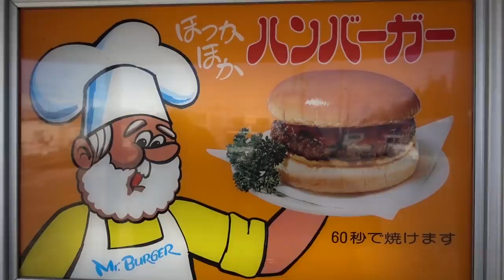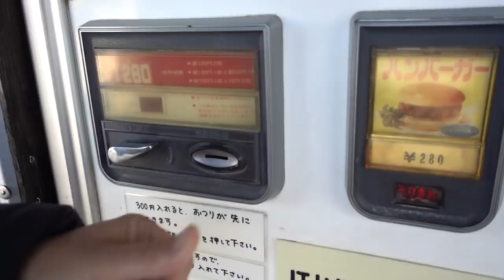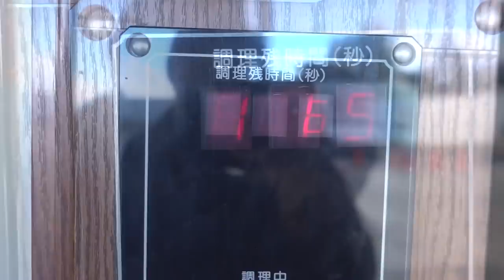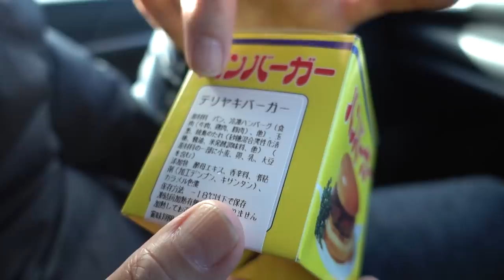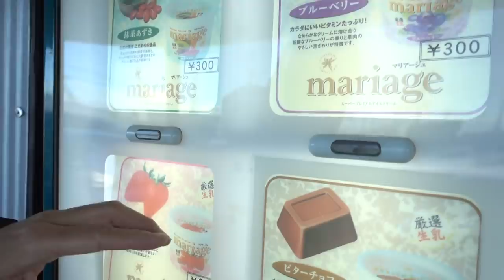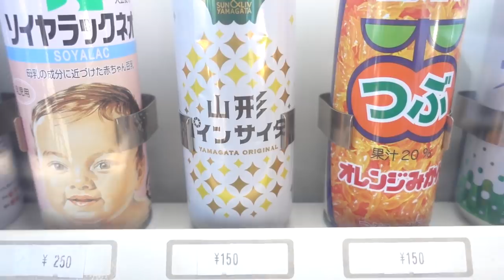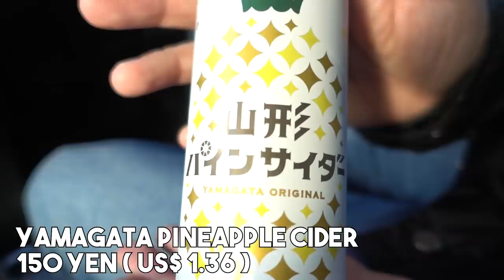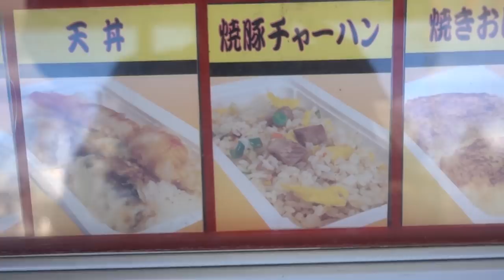Trying Hot Food from a Vending Machine in Japan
How does a burger taste from a vending machine? We’re back at Sagamihara in Kanagawa Japan, to try more food from this vending machine theme park.

[Vending machine address]
2661-1 Shimomizo Minami-ku, Sagamihara City, Kanagawa Pref.

Our favorite Japanese snacks and ingredients are here!